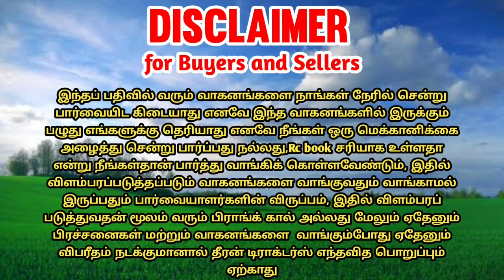MF 5245 planetary plus tractor for sales || tractor sales in tamilnadu || theeran tractors